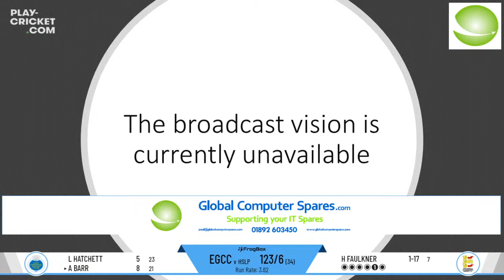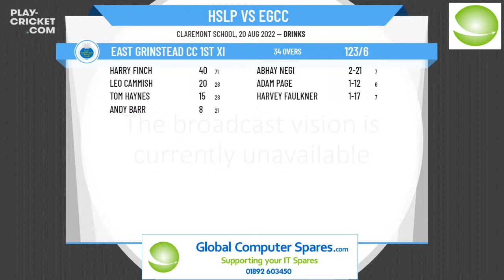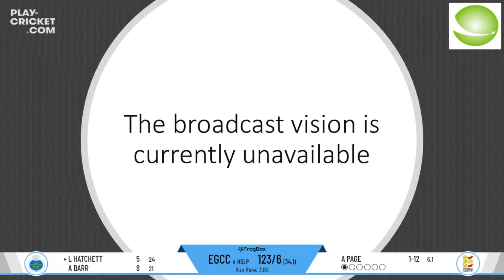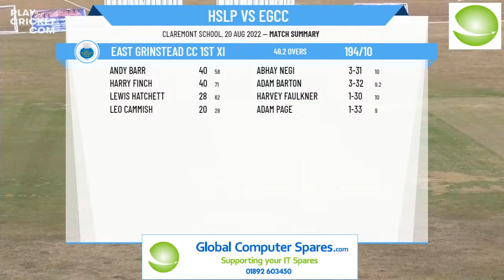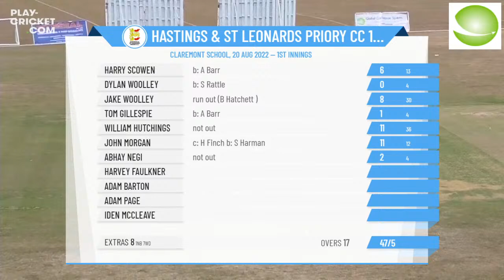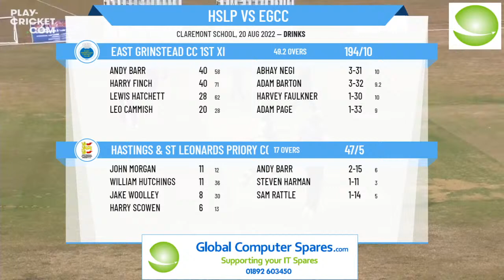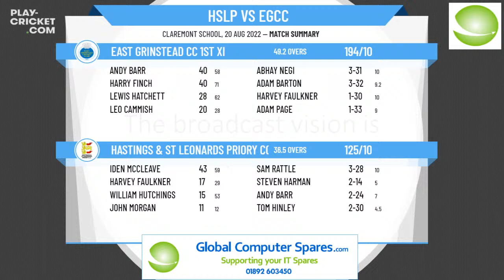Sussex CL - Premier Div - Hastings & St Leonards Priory CC 1st XI v East Grinstead CC 1st XI